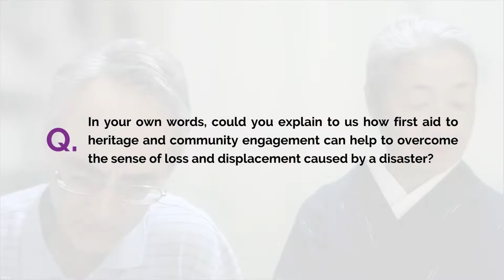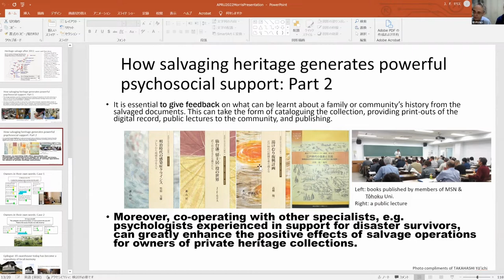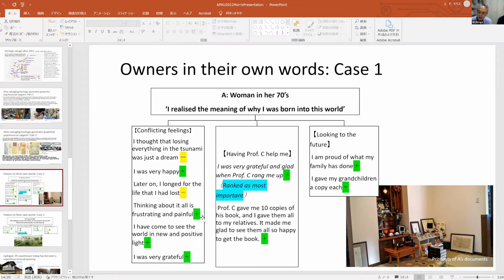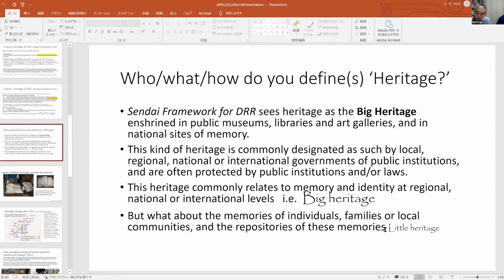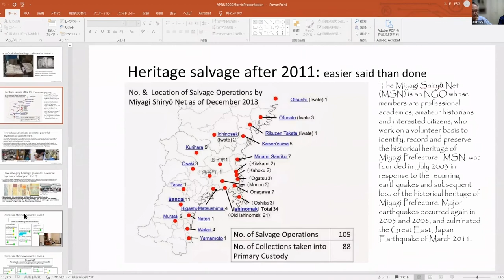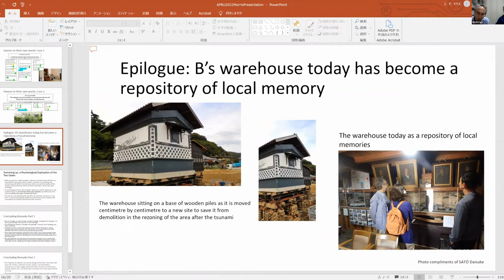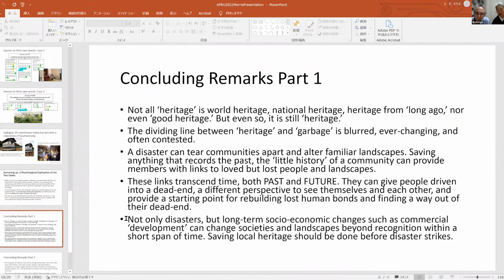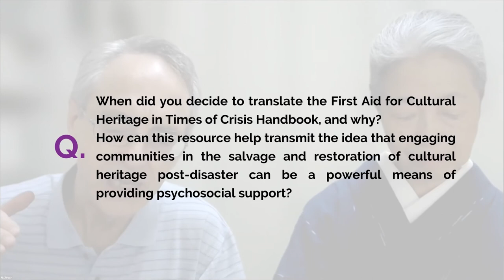Spotlight on the work of John Morris and Machiko Kamiyama in Japan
Providing a resource to those in Japan: First Aid to Cultural Heritage in Times of Crisis Handbook translated into Japanese

On 18 September 2022, Japan was hit by super typhoon Nanmadol – one of the country’s biggest storms in years. Japan’s typhoon season spans from May to October, with the most severe storms arriving in August and September. Nanmadol has had a ripple effect on the country, causing flooding and mudslides.

Machiko and John’s work clearly illustrates the immutable linkages between heritage, memory, sense of place and personal inner sense of ‘wholeness’ and ‘belonging.’ In order to spread this idea further, John and Machiko approached Aparna Tandon, Senior Programme Leader of the First Aid and Resilience for Cultural Heritage in Times of Crisis Programme, ICCROM, and - together with Prof. Sato Daisuke International Research Institute of Disaster Science (IRIDeS), Tohoku University - meticulously translated First Aid to Cultural Heritage in Times of Crisis – Handbook and Toolkit into Japanese.

“The difference between salvaging heritage and providing first aid to heritage is that when you salvage heritage, you are looking at the object. First aid to heritage looks at the person holding the object and what it means to them.”
John Morris and Machiko Kamiyama